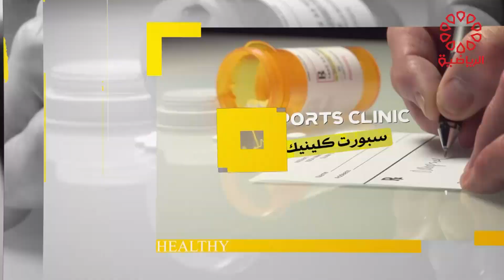برنامج سبورت كلينك الضيف / د. سالم الكندري الاربعاء 2/11/2022